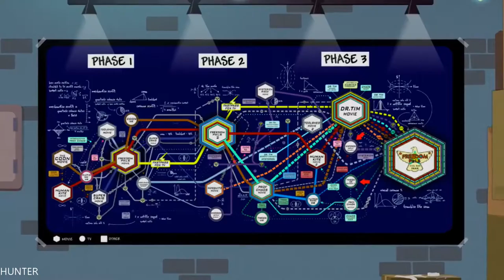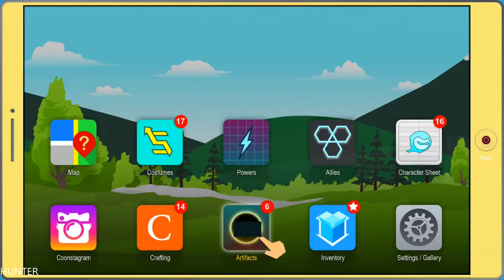South Park The Fractured But Whole PART17 PS4 PRO (1080p)